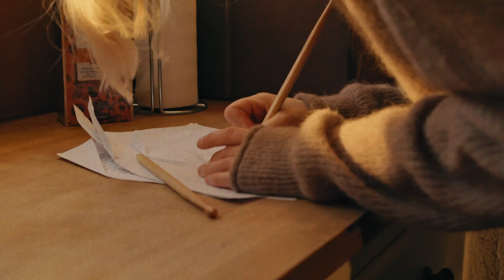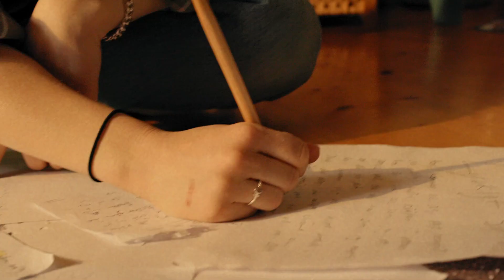Ida Gratte - Lyckligt slut (Official Music Video)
Foto: Simon Pettersson
Regi: Wilma Sjögren
1st assistant director: Jean-Mikael "Jaffa" Avellan
B-foto: Sofie Bergh
Make-up artist: Ida Hammar
Skådespelare: Ida Gratte
Klippare: Wilma Sjögren
Grade: Adrian Ledel
Producenter: Adrian Ledel, Jean-Mikael "Jaffa" Avellan, Simon Pettersson
Scenografi: Elin Journath, Agnes Borg Hellström
Produktionsass: Elin Journatn, Agnes Borg Hellström
Harvest Film produktion
i samarbete med Filmverket Stockholm, Simon Pettersson, Sisterhood Studio

Låtskrivare: Ida Gratte
Producenter: Ida Gratte
Mix: Amanda Klinthäll
Master: Frida Cleason Johansson
Label: Sisterhood Studio